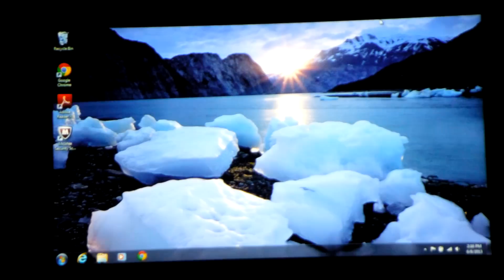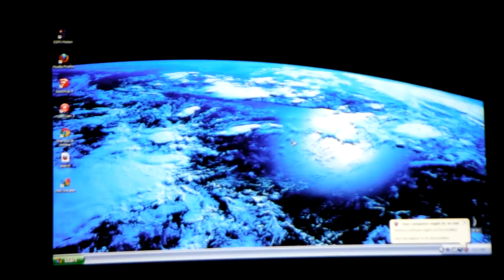Dell inspiron n5110 boots windows xp media center edition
Here I demonstrate that I have figured out a way to install and run windows xp on my dell inspiron n5110.  Here is a video on how to make your pc work with windows XP